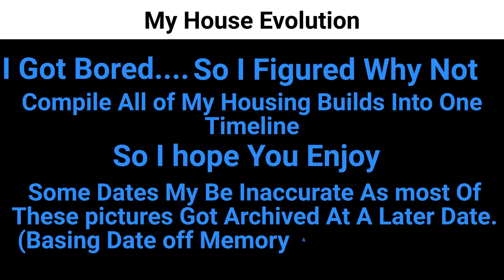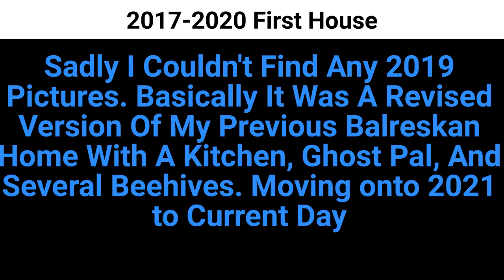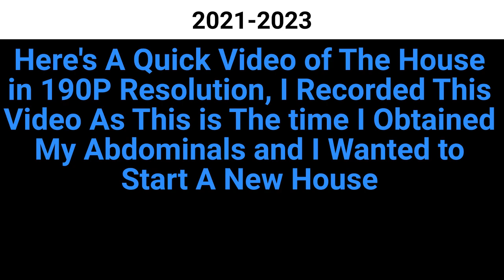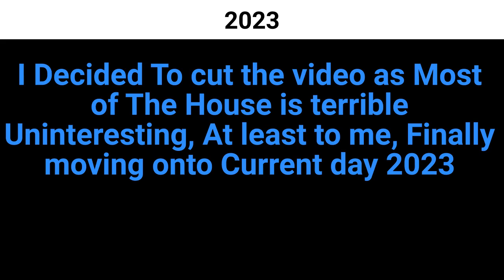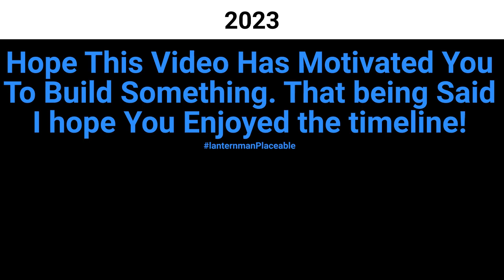Tradelands House Evolution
Here's All The Builds I've currently Created on Tradelands Over the Course Of 6 Years